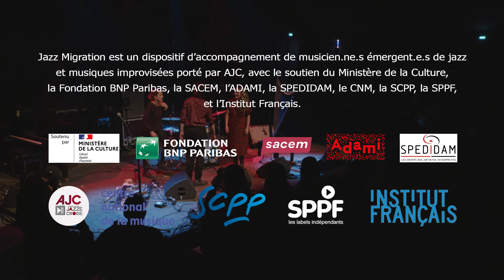NOUT – Innondation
Delphine Joussein – Flûte traversière
Rafaelle Rinaudo – Harpe électrique
Blanche Lafuente – Batterie

Images :
Célidja Pornon
Charlotte Michel
Christophe Michelet
Edouard Dereux

Prise de son et mixage :
François Gueurce
Zak Cammoun

Production exécutive :
Readymade Factory

Moyens techniques :
Oléo Film, Readymade Factory, La Cave à Son

Vidéo enregistrée à La Dynamo de Banlieues Bleues à Pantin, le 30 novembre 2021